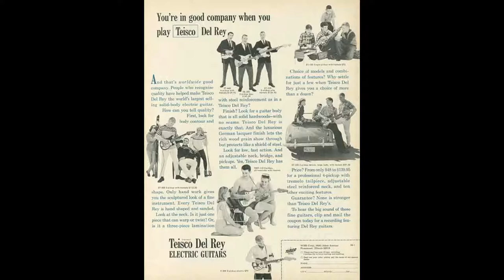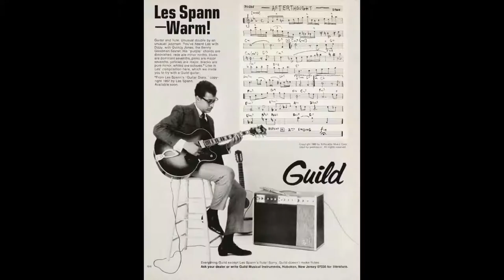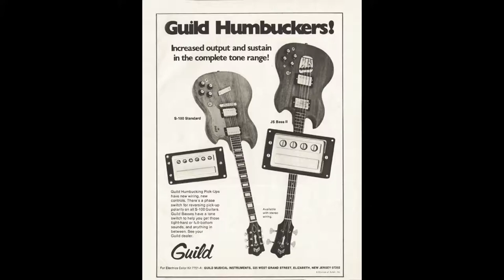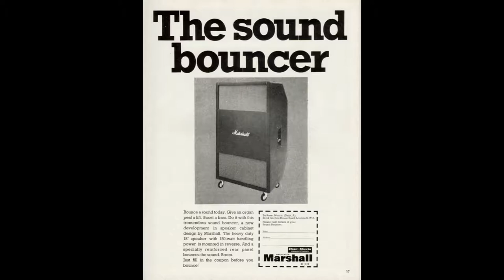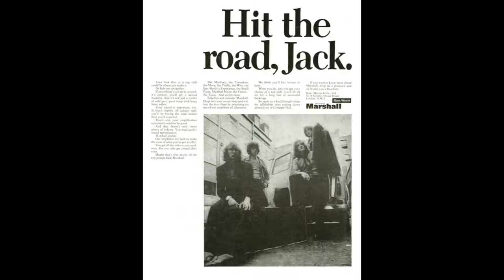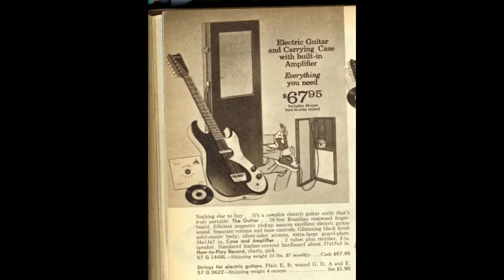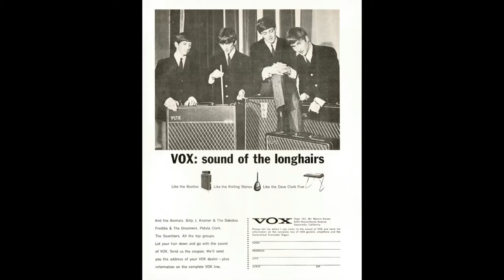Vintage Musical Instrument Advertisements!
Featuring Gibson, Guild, Vox, Ampeg, Music Man and More!